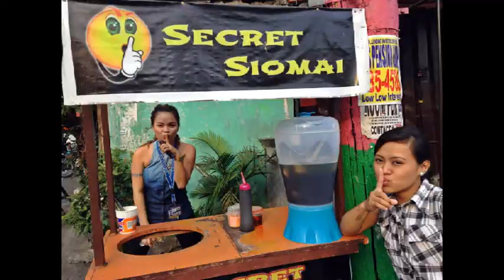1 Minute Video